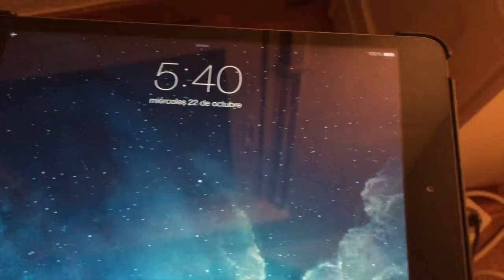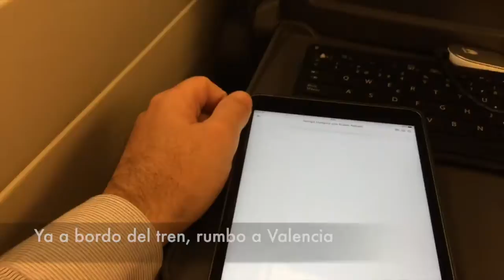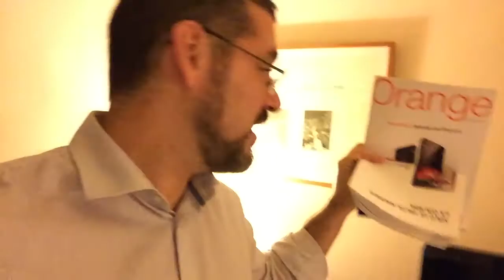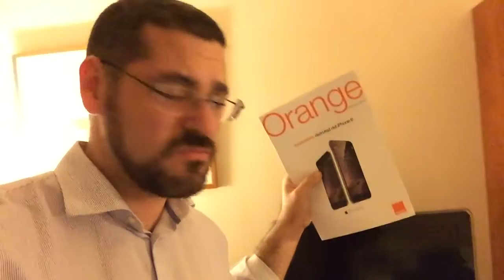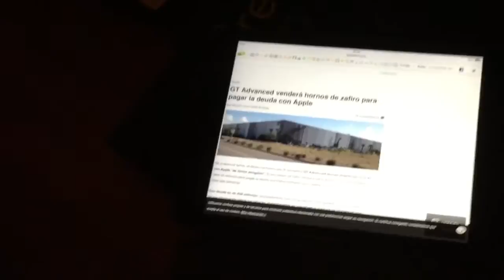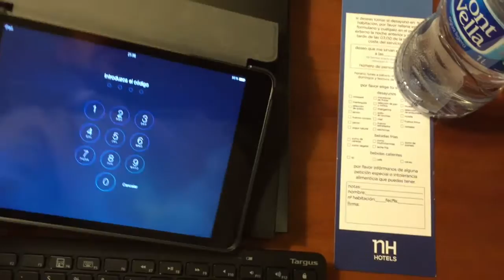Crónica de un viaje a Valencia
Vídeo crónica de un viaje relámpago a un congreso a Valencia.